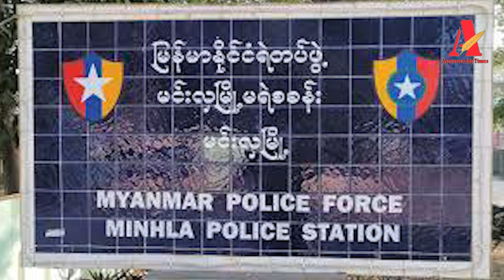စစ်တိုက်ရန် တောင်ငူသိုပိုသည့် မင်းလှရဲစခန်းမှ နယ်ထိန်းရဲ ၄ ဦး ထွက်ပြေး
ဧရာဝတီတိုင်းမ်
(မင်းလှ)၊ ဒီဇင်ဘာ ၂၃ ရက်

ပဲခူးတိုင်း၊ သာယာဝတီခရိုင်၊ မင်းလှမြိုမရဲစခန်းမှ နယ်ထိန်းရဲ‌ လေးဦးမှာ ပြီးခဲ့သည့် ဒီဇင်ဘာလ ၁၅ ရက်နေ့ ညပိုင်းတွင် တောင်ငူသို ရှေ့တန်းပိုခံရသည့်အတွက် ထွက်ပြေးသွားခဲ့ကြောင်း သိရသည်။

တည်းဖြတ်/ထုတ်လုပ်-ဧရာဝတီတိုင်းမ်